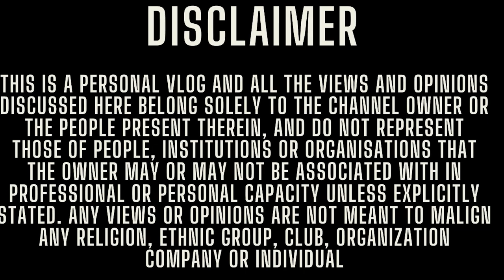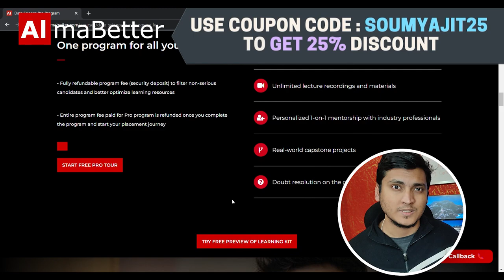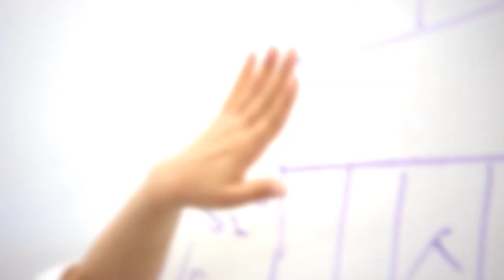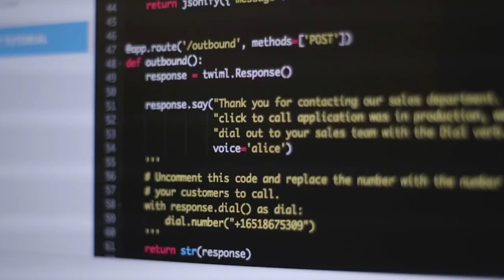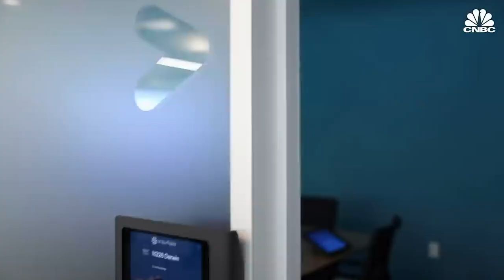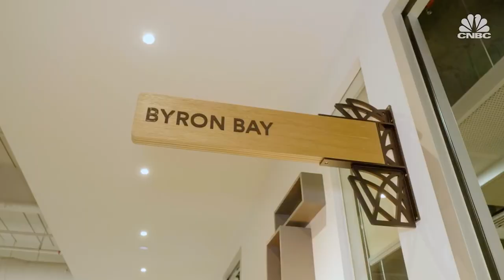Best Start ups in India to work for | International MNC edition | Office tour | Pay | Work culture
Alma Better’s Data Science Program provides flexible live and self-paced learning lectures and it follows a Pay After Placement Model where you earn from ₹6-25 LPA in leading companies.

In this video I have discussed in detail the top 10 international start ups to work for in India. Discussed the relative pay with respect to the top of the industry, the kind of work, tech stack, work culture, work life balance and much more!!

Do like the video. The like target is 1500+ likes.

Timestamps:
0:00 - Intro
1:02 - Get Amazing courses in Data science with placement guarantee
1:56 - Company 10.
2:42 - Company 9
3:24 - Company 8
4:21 - Company 7
4:53 - Company 6
5:50 - Company 5
6:27 - Company 4
7:40 - Company 3
9:10 - Company 2
10:23 - Company 1
11:40 - Outro

Jobs abroad
Europe jobs
SDE expectation
Job description
Tech Resume
Tech jobs
Microsoft salary
Adobe salary
Adobe india
Compensation detail
High paying jobs
Soumyajit bhattacharyay
Facebook salary
Uber offers
Negotiations
Uber India
Top MNCs
Walmart labs
Walmart global tech india
Walmart india
Coinbase India
Arcesium india
Arcesium salary
WLB
Intuit India
Intuit engineer India
Intuit salary
Negotiate salary
Salary increment
Salary hike
salary negotiation tips India
Salesforce india
Salesforce levels
Adobe engineers
Adobe jobs
Microsoft jobs
Google jobs
Google engineers india
Salary
Salary bands
Tech compensation
google interviews?
google compensation bands
tech salary